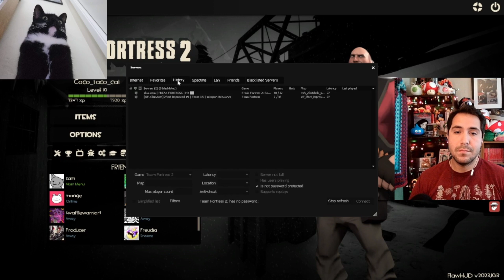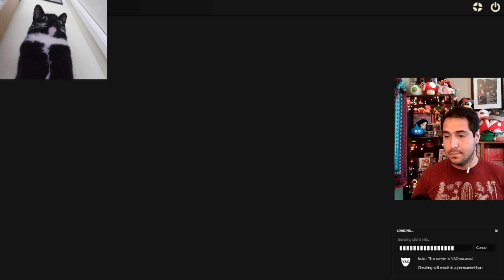Team Fortress 2 (Part 42)